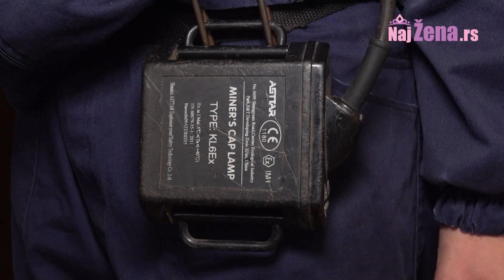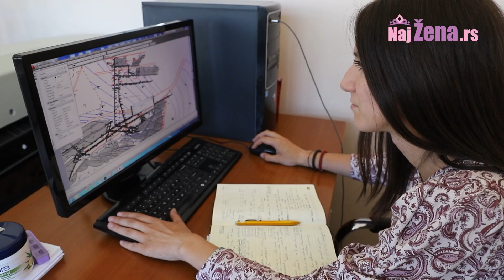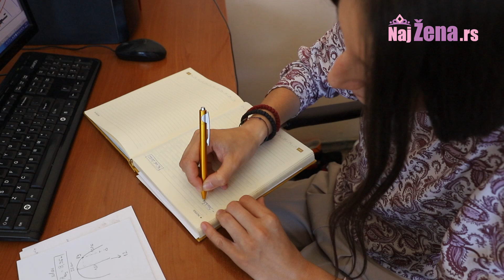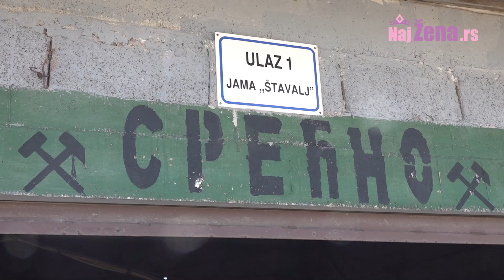NAJ ŽENA PREDSTAVLJA: Žene u muškim poslovima – Dušica Karličić, jamski merač u rudniku „Štavalj“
Ekipa Najžena.rs pokreće serijal "Žene u muškim poslovima", koji će se na našem sajtu emitovati svake srede.

Mi smo odlučili da istražimo kako žive i rade žene koje se bave tipično muškim poslovima. One će podeliti svoja iskustva, strahove, blokade, govoriće o predrasudama sa kojima se svakodnevno susreću i o motivima i lepoti izbora njihovog zanimanja.

Šesta u serijalu biće emitovana žena, jamski merač u rudniku mrkog uglja "Štavalj", Dušica Karličić. Svoj posao obavlja precizno i profesionalno zajedno sa rudarima, neplanirane situacije rešava u hodu.